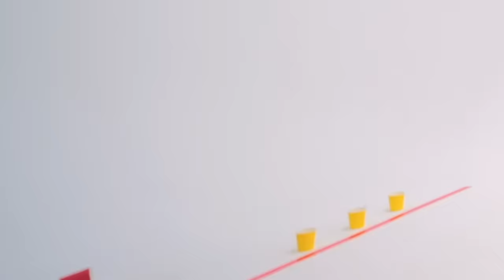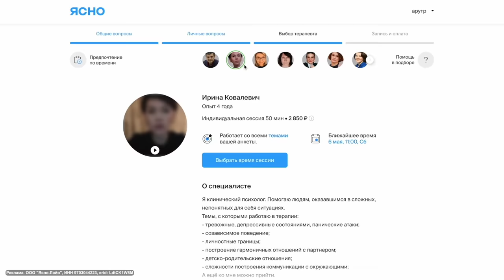100 ЗАДАНИЙ ЗА 24 ЧАСА ЧЕЛЛЕНДЖ! Кукояки против друг друга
Реклама. ООО "Ясно.Лайв", ИНН 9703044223, erid: LdtCK1W8

В этом видео Кукояки решили узнать кто же всё таки главный на канале! Для того чтобы это выяснить ребята должны выполнить 100 челленджей. А кто по вашему мнению главный? Денис, Лена или Васька? Пишите в комментариях.